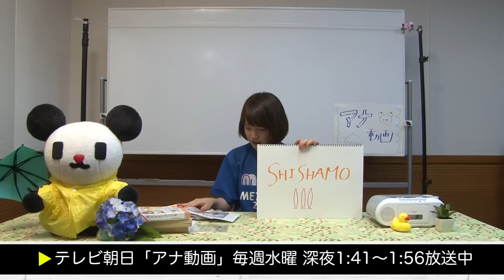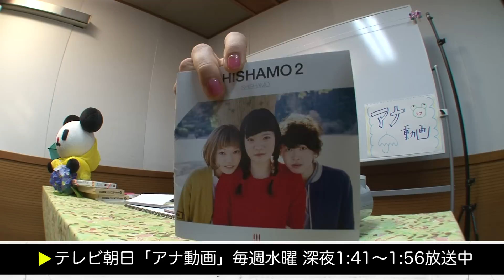【アナ動画】 未公開#36 弘中アナ「おすすめアーティスト！」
「アナ動画」
 テレビ朝日 毎週水曜深夜1：41～1：56（※一部地域除く）

 この番組は若手女性アナウンサー、久冨アナ（3年目）と弘中アナ（2年目）が、翌日か­らのイチオシ番組を紹介します。
 ※週替わりでMCを交互に交代します。

 久冨アナ、弘中アナが番組宣伝のためにカンペを書き、進行も1人で行うという、手作り­感満載の番組です。